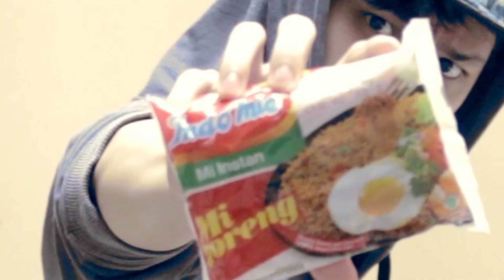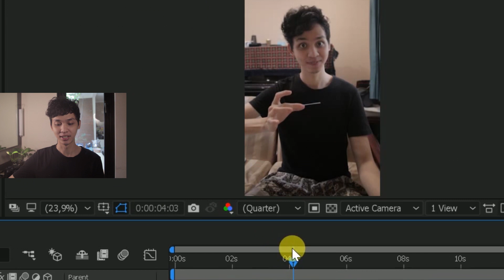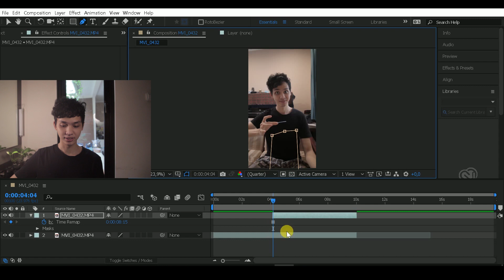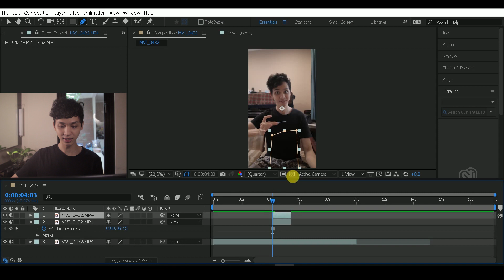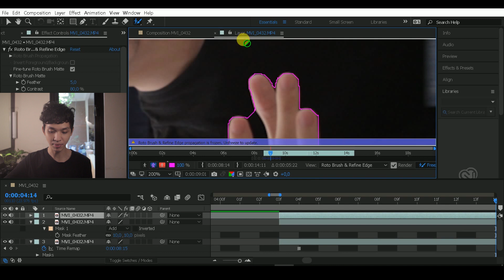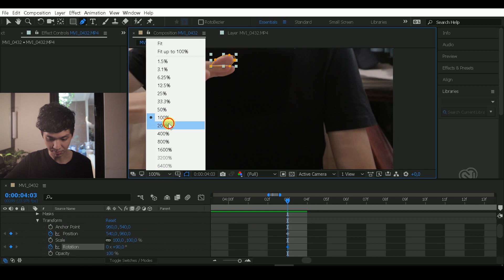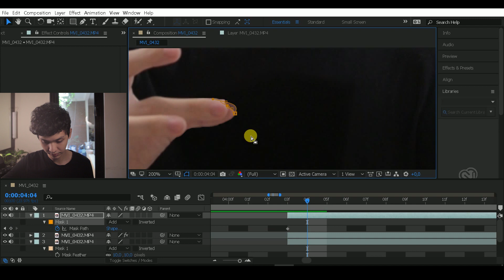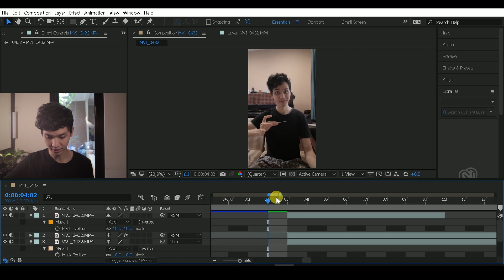TUTORIAL SULAP KARTU UNTUK PARA EDITOR INDONESIA - Zach King Indonesia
Kumpulan video editing dengan tujuan untuk menghibur dan menambah wawasan dalam melakukan video editing!

Video akan update 4x setiap minggu dengan video breakdownnya